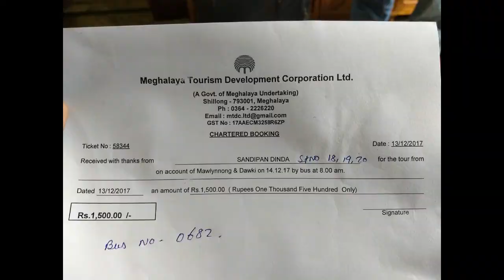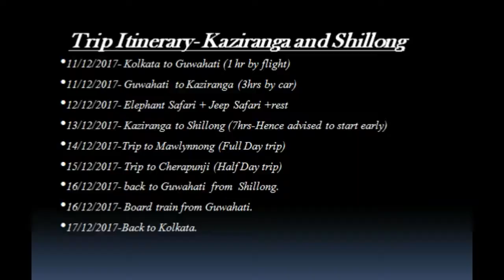Episode #1 Itinerary of the TRIP to KAZIRANGA [ASSAM]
Hi Friends this is my new Comedy channel HatkeDatkeGhatke(HDG).
This channel is promised to be filled with Love Affection and Laughter.